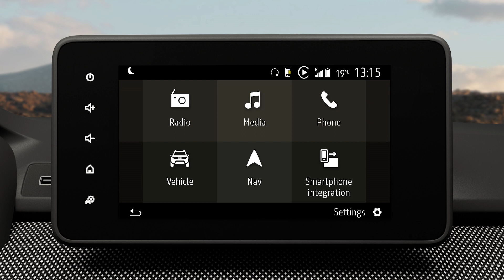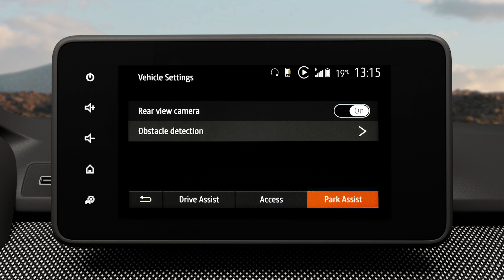BAKKAMERAET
JOGGER NBI (DAN)